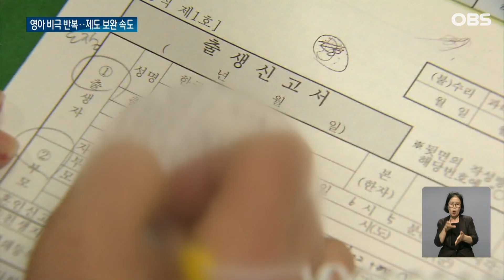'출생미신고 아동'들의 비극적 소식.. 여야, 이것만큼은 뜻 모았다 / OBS 뉴스 O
【앵커】

정치권도 제도 보완에 속도를 내고 있습니다.

구체적으로 '출생통보제'와 '보호출산제'가 논의되고 있는데요.

여야는 무엇보다 아이를 낳으면 잘 키울 수 있다는 믿음을 주는 것이 중요하다는데 인식을 같이 했습니다.

배해수 기자입니다.

【기자】

출생 미신고 아동들의 잇단 비극적 소식에 여야는 한목소리로 재발 방지 대책 마련을 약속했습니다.

[윤재옥 / 국민의힘 원내대표:이번 사태의 원인을 철저히 조사하고 다시는 이런 일이 재발하지 않도록 근본적인 재발방지책을 마련하겠습니다.]

[박광온 / 더불어민주당 원내대표: 이런 끔찍한 일이 우리 사회에서 일어나지 않도록 제도를 보완하는 데 최선을 다하겠습니다.]

구체적으로 의료기관이 출생 정보를 직접 등록하는 '출생통보제'를 추진하기로 했습니다.

임산부의 익명 출산을 지원하는 '보호출산제' 입법에도 속도를 내기로 했습니다.

이와함께 아이를 낳아 기를 수 있는 여건 마련이 무엇보다 중요하다는데도 인식을 함께했습니다.

[박대출 / 국민의힘 정책위의장: 이를 위해서는 국가가 나서야 합니다. 국가가 부모의 역할을 해야 합니다.]

출생 신고의 주체를 병원이 아닌 건강보험심사평가원으로 해야 한다는 주장도 제기됐습니다.

산부인과 의사들의 행정 부담을 줄여 출생신고의 사각지대를 최소화하자는 겁니다.

[신현영 / 더불어민주당 의원: 분만 병원에서 아이를 출산한 진료기록이 건강보험심사평가원에 전달되고 이 기록을 활용해 심평원이 지자체에 출생 사실을 전달하도록 하는 것입니다.]

여야는 당장 오는 29일 법제사법위원회 전체회의를 열어 보완 입법을 위한 본격적인 논의에 착수한다는 방침입니다.

OBS 뉴스 배해수입니다.